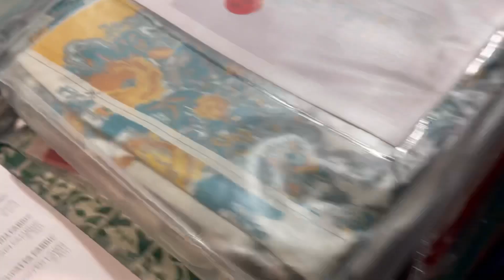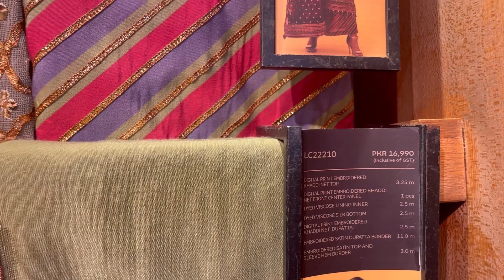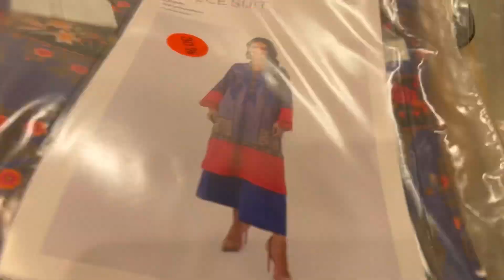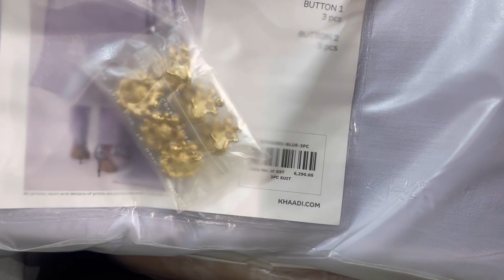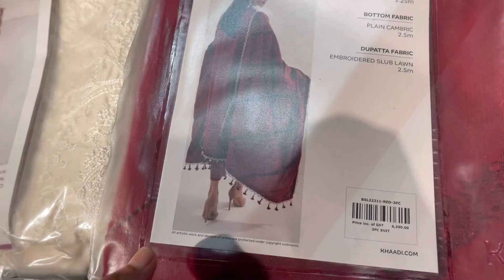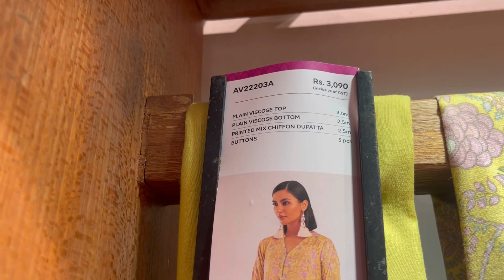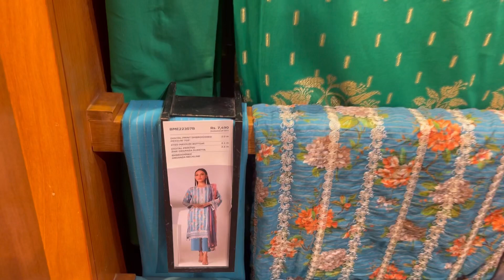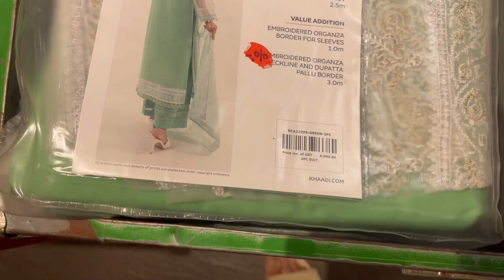Khaadi Sale Flat 40% off on Lawn Dresses 2022 and Formal Collection 20% Off 2022